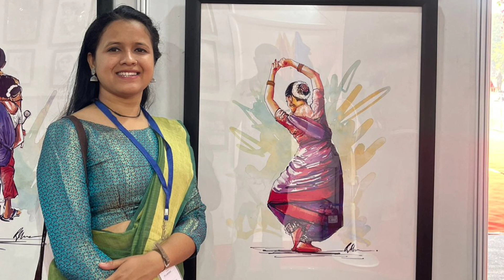Art Exhibition in IIT Kanpur